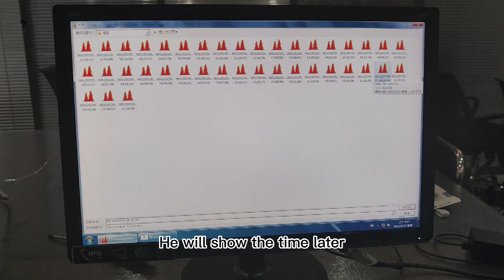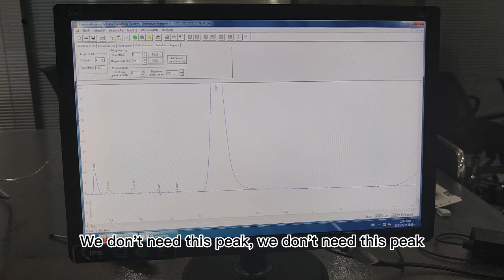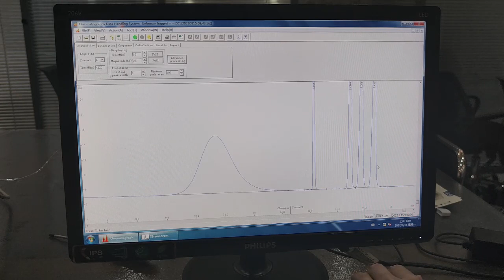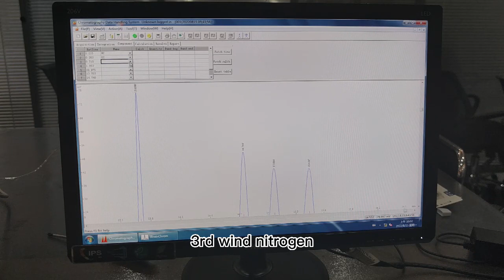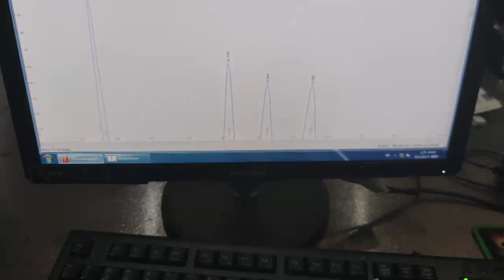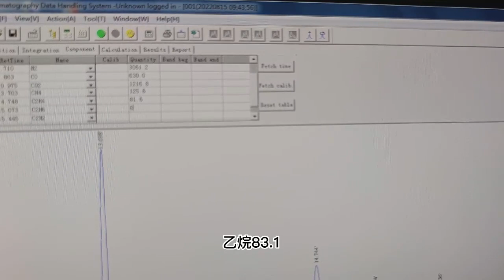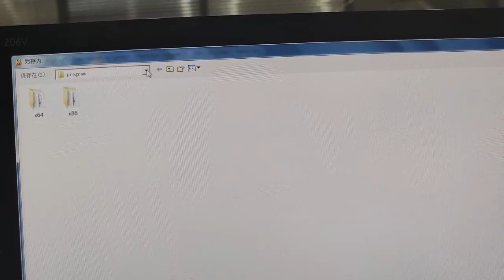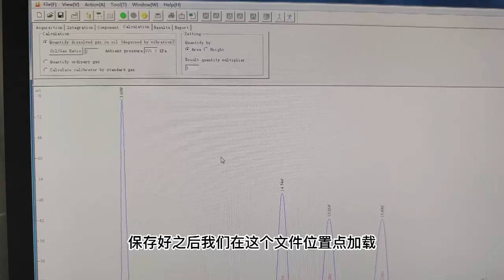6 Standard template creation -DGA